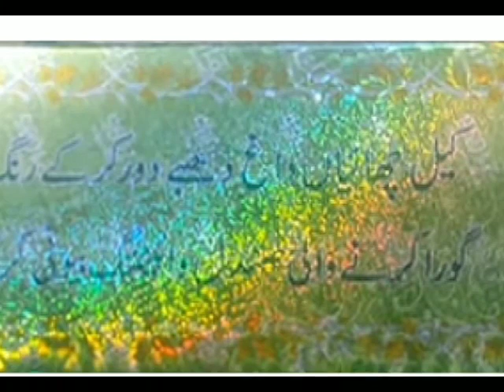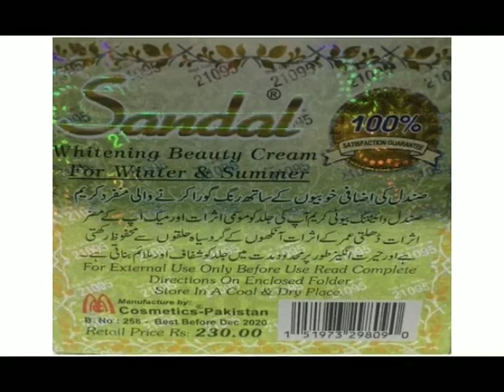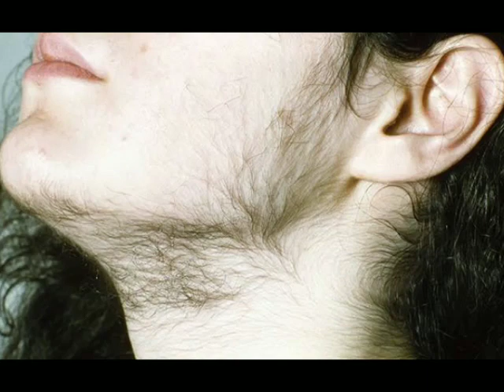Sandal Whitening Beauty Cream benefits usage side effects | Skin Whitening Cream